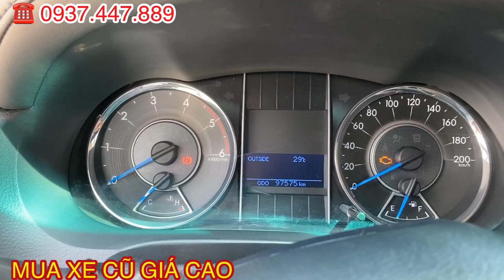HOT HOT Xe Toyota Fortuner 2017 cũ máy dầu số sàn GIÁ TỐT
Xe Toyota Fortuner 2017 cũ máy dầu số sàn màu bạc tại Toyota Tân Cảng đang được trưng bày với chất lượng xe đã được kiểm tra qua 176 hạng mục.
Xe Fortuner 2017 cũ cam kết không tai nạn, không ngập nước và có giấy chứng nhận rõ ràng.
Fortuner 2017 cũ máy dầu có thông số kỹ thuật như sau:
- Năm sản xuất : 2017
- Số km : 97.000 Km
- Màu : Bạc
- Xe Cá Nhân
- Biển số: Long An
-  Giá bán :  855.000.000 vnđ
- Phụ kiện: Fiml cách nhiệt, trải sàn, ghế da,   che mưa, chén cửa…
👉 Đã Cấp giấy chứng nhận chất lượng xe qua sử dụng chính hãng